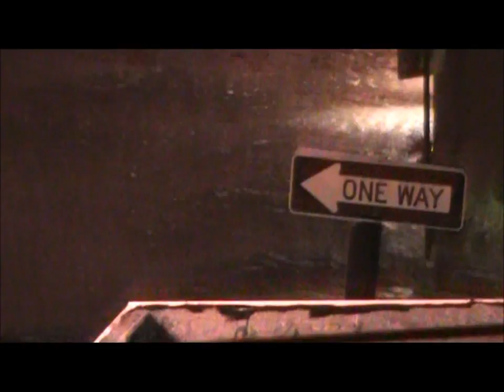Irene 2011 in Ambler, PA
North Main Street in Ambler, PA
August 27, around midnight from Saturday to Sunday.